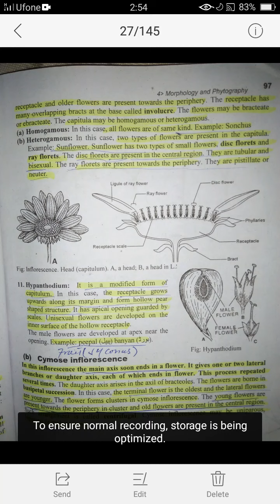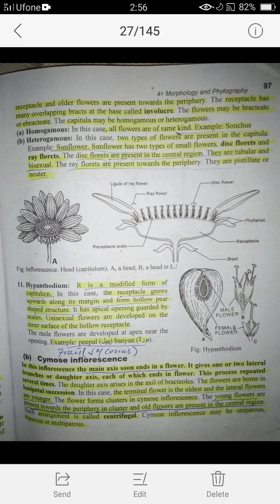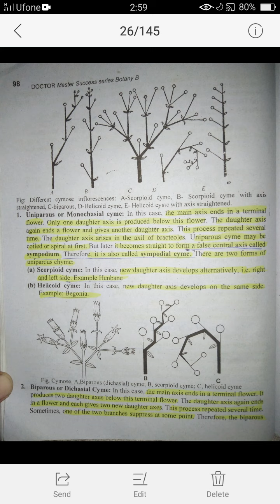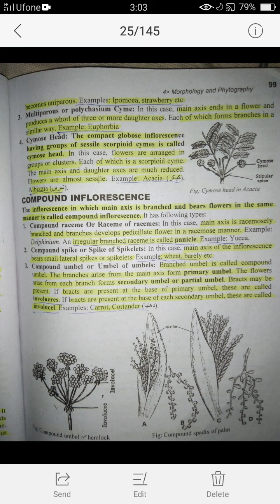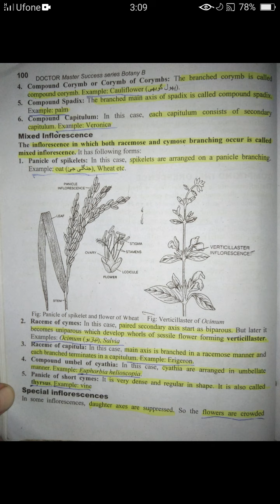B.Sc Bot B Ch 4 Lec 14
Cymose inflorescence